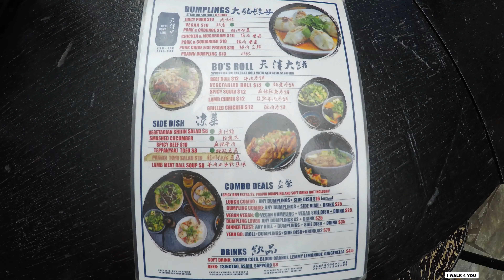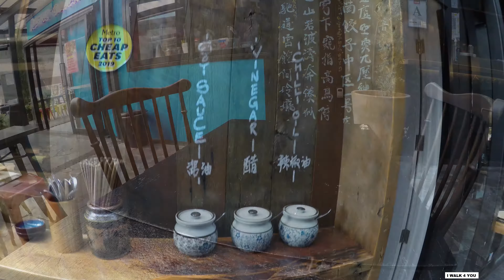4K | BO's DUMPLING | Morningside | Auckland | I walk for you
Best dumplings in Morning side
14-18 McDonald Street, Sandringham, Auckland 1025
Filmed 14/04/21